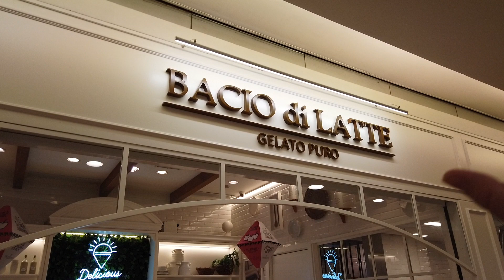Brazil! A Day of Food With Friends In Belo Horizonte!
Hey there! Join us for a day in Belo Horizonte with lots of food and friends! This video is full of Brazilian cuisine so you will for sure learn a thing or two about comida brasileira (Brazilian food)! Come hungry!!

-The Simons

*Pss-- Você fala Português?  Vem treinar o seu inglês!  Assisti o vídeo com a legenda em inglês, OU, Português mesmo!! ;)

*Hey!!*
This video and description contains affiliate links, which means that if you click on one of the product links, we’ll receive a small commission, even if you purchase these specific products or continue shopping and purchase something else. So, go shopping!!  Thank you for your support!